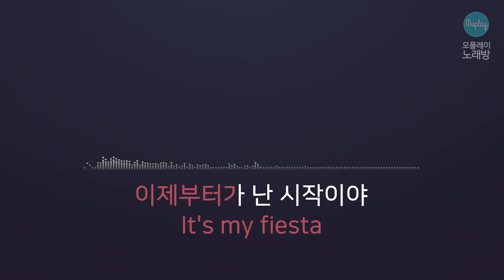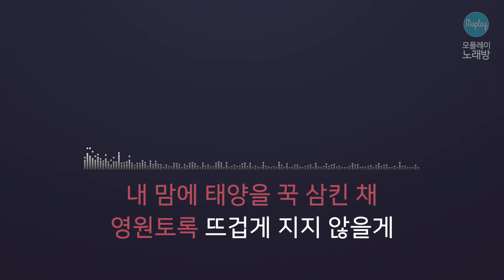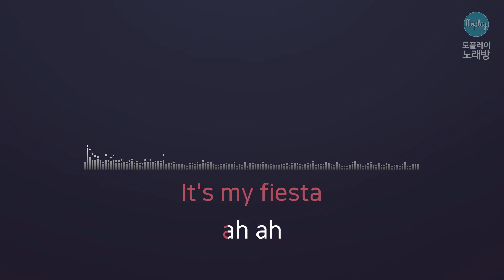[모플레이] 아이즈원(IZ*ONE) - FIESTA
아이즈원(IZ*ONE) - FIESTA

작사 서지음, 김승수, 고현정, 최현준
작곡 김승수, 최현준